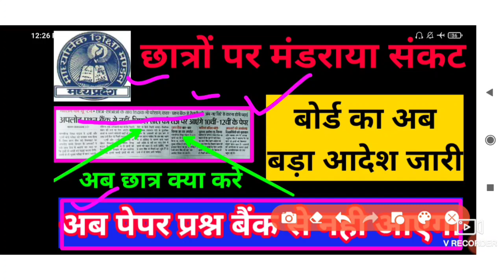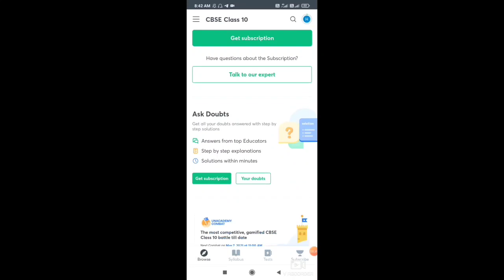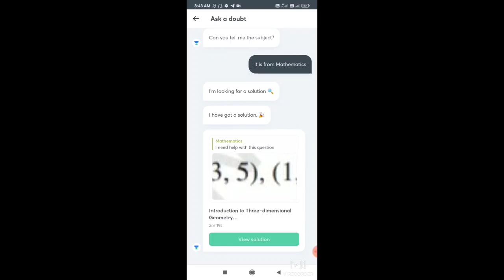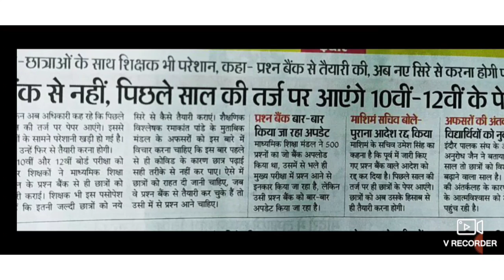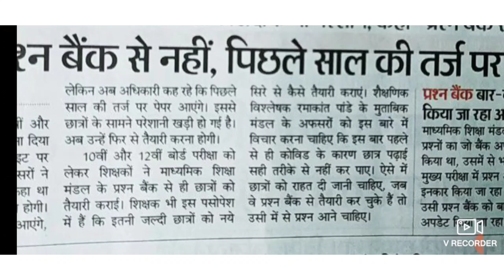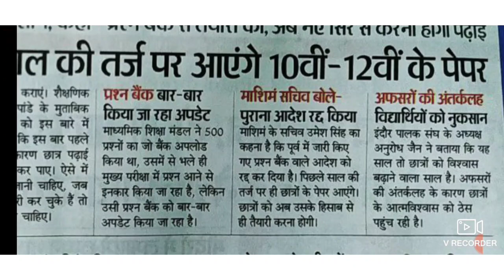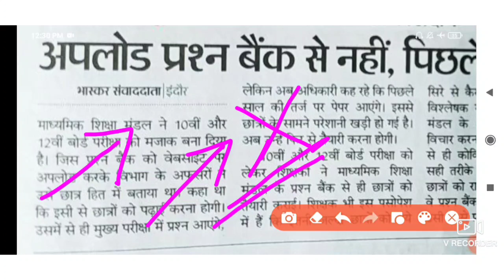एम पी बोर्ड 9 वी से 12 वी छात्रों के लिये बड़ी खबर // अब प्रश्न बैंक से नही आयेगा पेपर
Are your doubts piling up? Now Ask your Math and Science doubt on Unacademy, at your convenience.

Don't get out in the game of your Exams!
Ask 10 Doubts and get Unacademy Subscription for *FREE*

Use *STUDY21* To Unlock for FREE!

Use above feature to solve most important  questions as an assignment

solve above questions and send screenshot to me on telegram